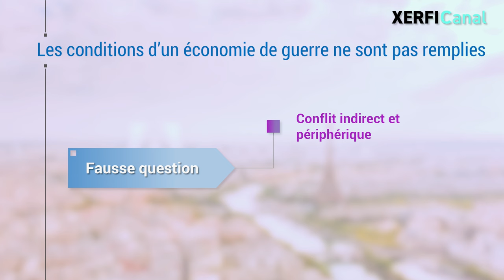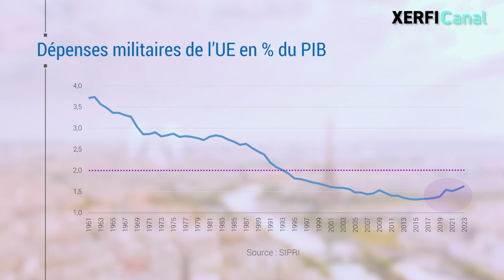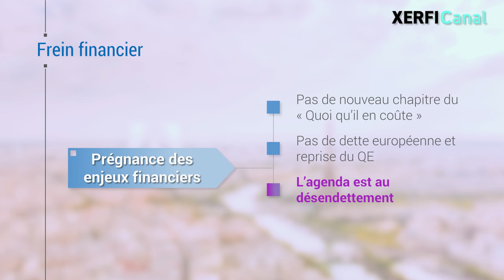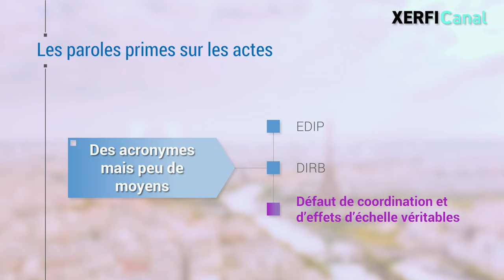L'Europe est-elle capable de basculer en "économie de guerre" ? [Olivier Passet]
Pour l’instant, c’est une formule. L’Europe souhaite passer en économie de guerre… Mais outre le flou de l’énoncé, en a-t-elle véritablement la volonté et les moyens ? S’il n’y a pas de critères établis pour définir une économie de guerre, d’un point de vue qualitatif cela veut dire au moins trois choses [...]